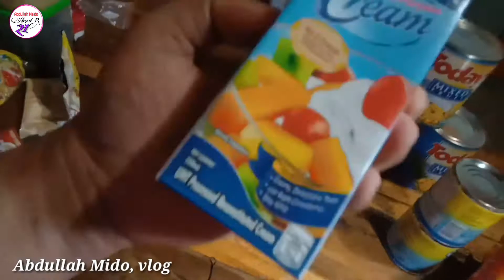Paano Mag Macaroni ng 2kilo na aabot ng 200 cups